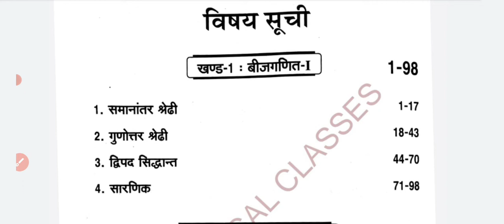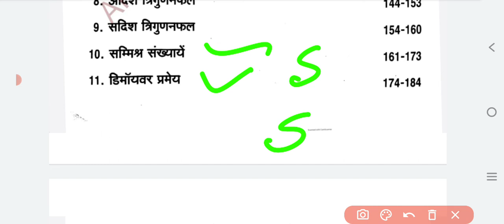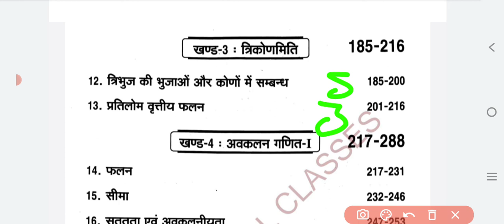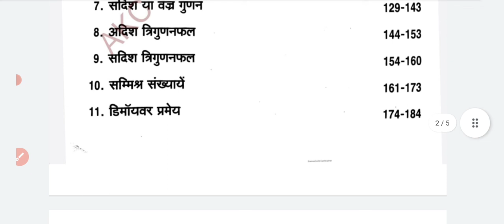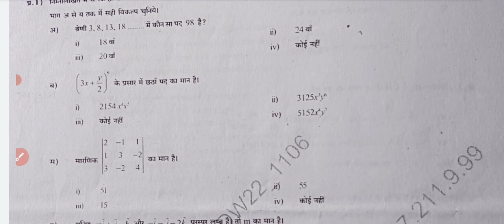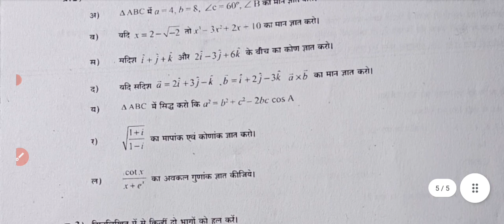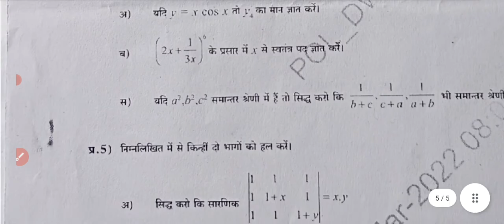POLYTECHNIC 1ST SEM APPLIED MATHEMATICS -I SYLLABUS 2022-2023||POLYTECHNIC 1ST SEM PREVIOUS Q.PAPER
POLYTECHNIC 1ST SEM APPLIED MATHEMATICS -I SYLLABUS 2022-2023||POLYTECHNIC 1ST SEM APPLIED MATH ||

cover topics -
1-polytechnic 1st semester math
2-polytechnic 1st semester math syllabus
3-applied mathematics 1 syllabus 2023
4-polytechnic math syllabus
5-polytechnic applied math 1st year q paper

TO REACH

86 PATTI PRATAPGARH UP